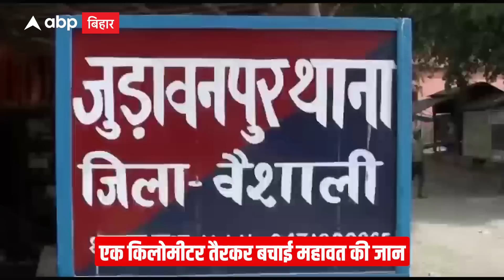गंगा में फंसे महावत को बचाने के लिए पहुंचा हाथी, 1 किमी. तैरकर बचाई जान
गंगा नदी में हाथी का तैरते हुए वीडियो सोशल मीडिया पर वायरल हो रहा है... हाथी के ऊपर महावत भी बैठा हुआ है दिख रहा है.. दरअसल, गंगा का वॉटरलेवल बढ़ जाने के कारण महावत गंगा में फंस गया जिसको बचाने के लिए हाथी भी गंगा में उतर गया और महावत को अपने ऊपर बैठा लिया... जिसके बाद तैरकर हाथी ने महावत की जान बचाई...